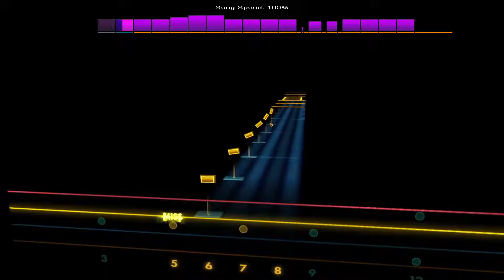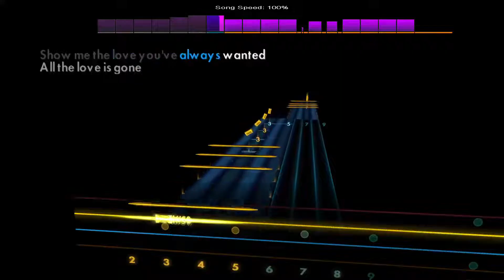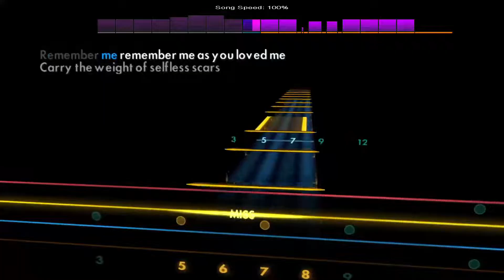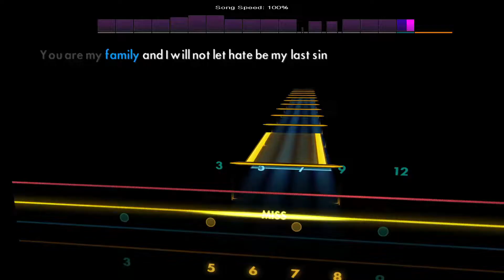Remember Me - Currents [Bass - C F Bb Eb] Rocksmith 2014